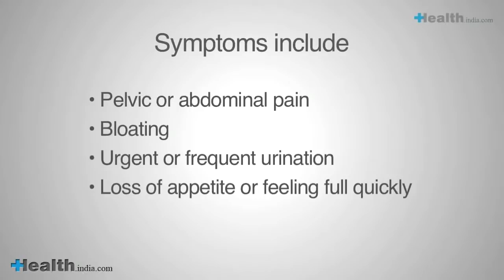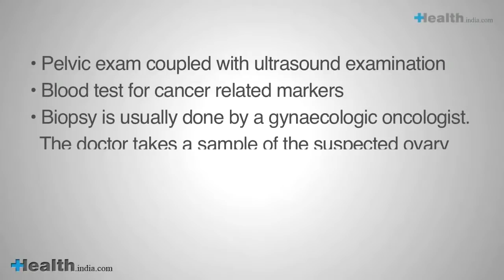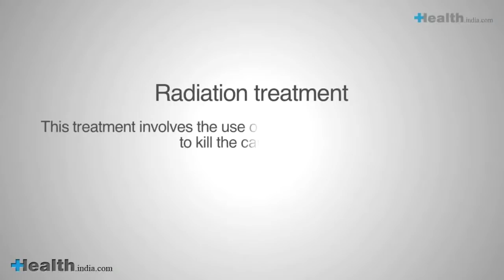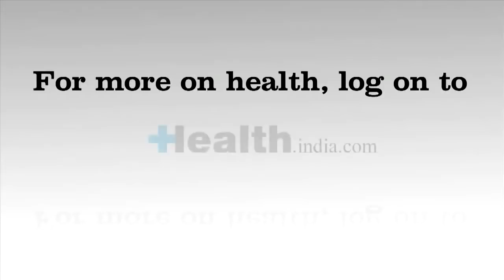Are you at risk for ovarian cancer?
Are you at risk for ovarian cancer? Find out what signs you need to look out for while testing for ovarian cancer.